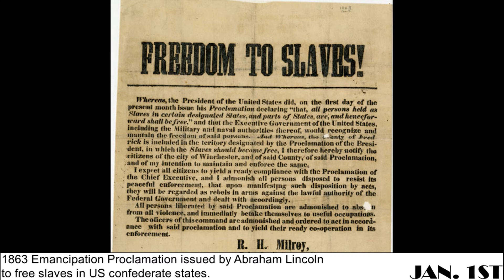THIS WEEK IN HISTORY// JAN. 1ST - JAN. 7TH